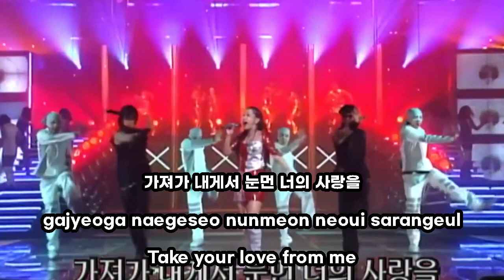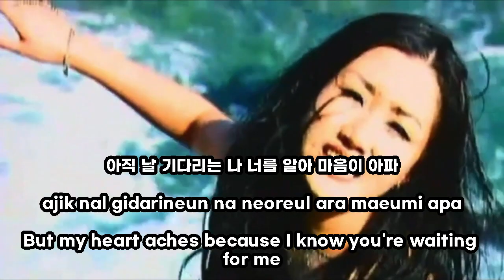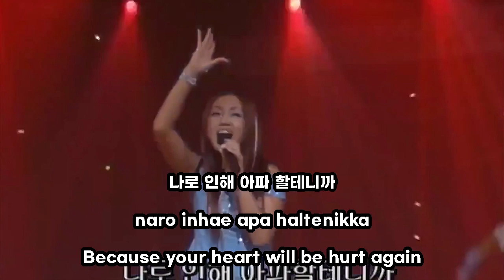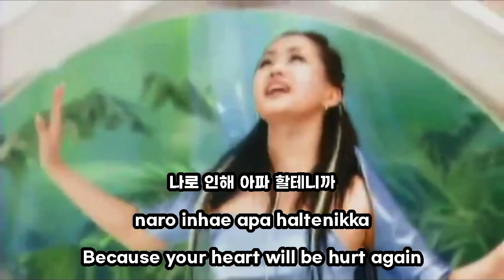[KOR / ROM / ENG Lyrics] Tears - 소찬휘 So Chanwhee (Mix videos)